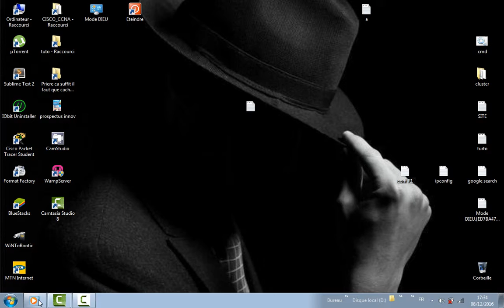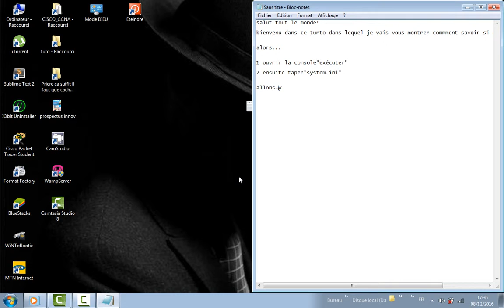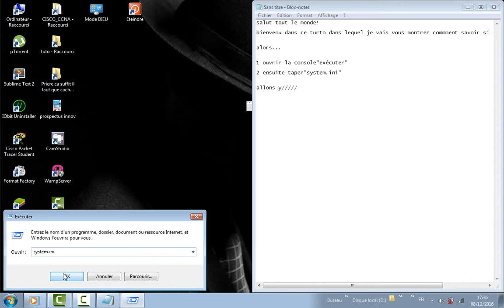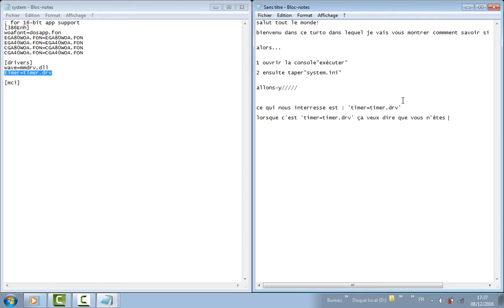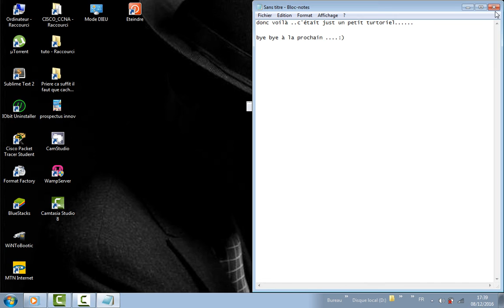PIRATER UN ORDINATEUR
Page Facebook

Gagnez vos premiers 1000€ sur internet en moins de 30 jours

Augmentez rapidement vos revenus mensuels grâce au Cash Express